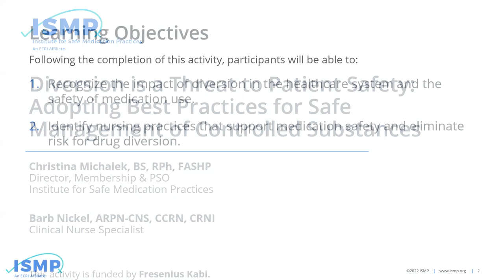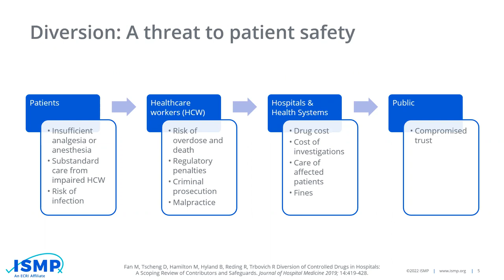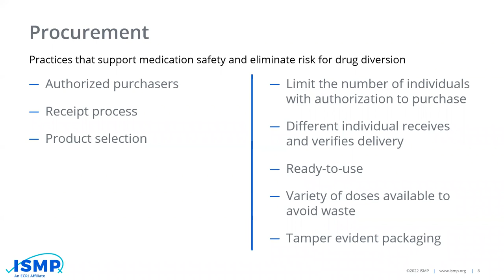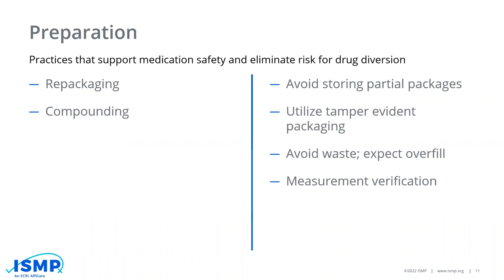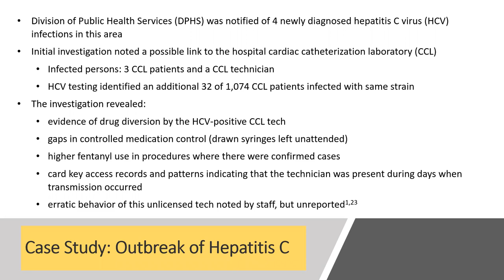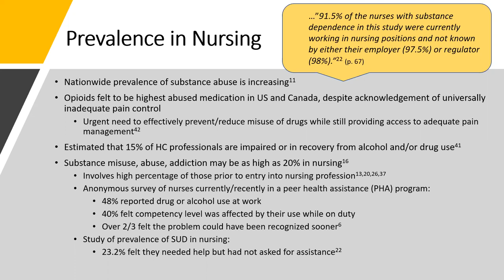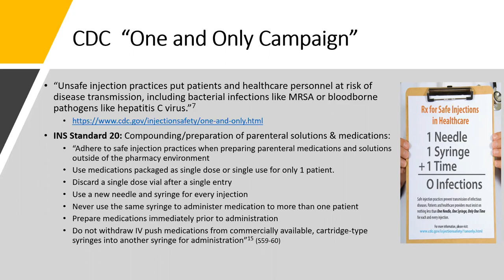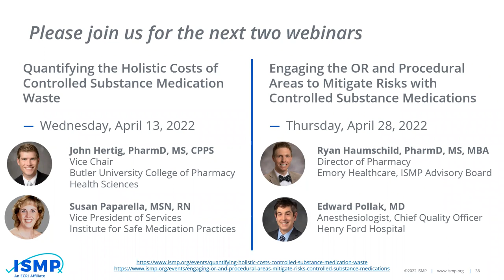Diversion is a Threat to Patient Safety: Best Practices for Safe Management of Controlled Substances